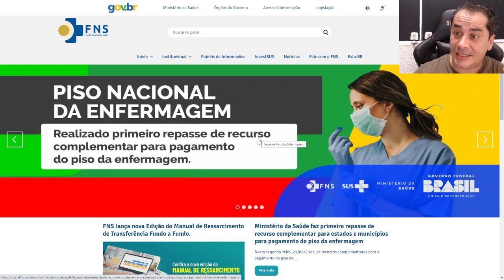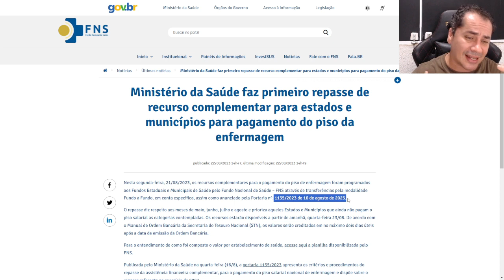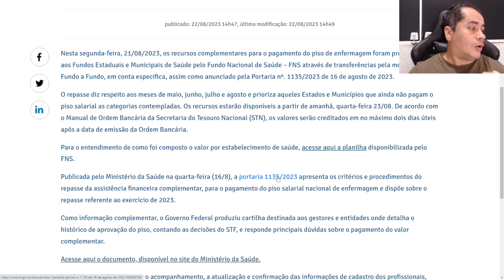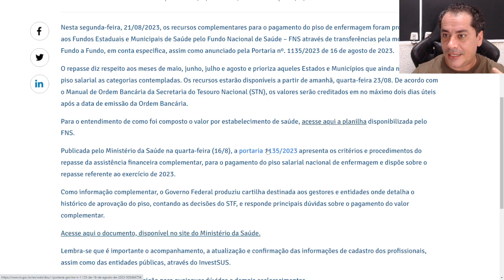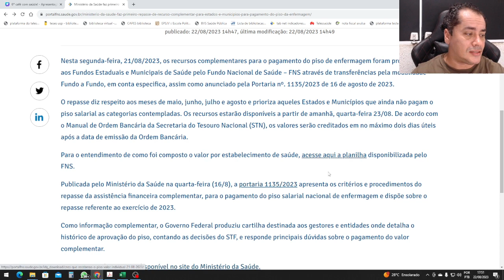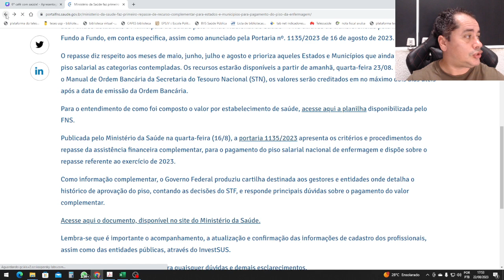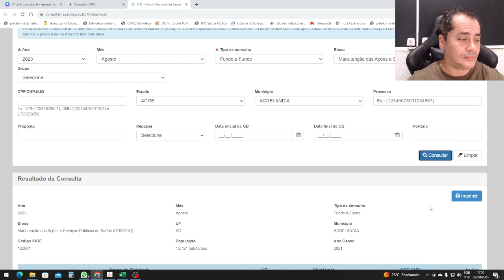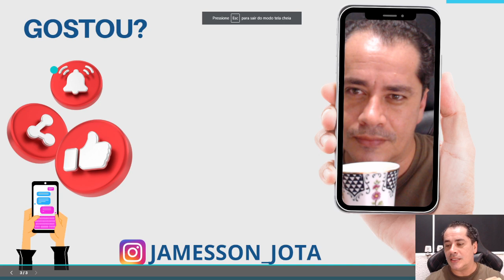8º CAFÉ COM SAÚDE: PISO SERÁ PAGO NO DIA 23/08?